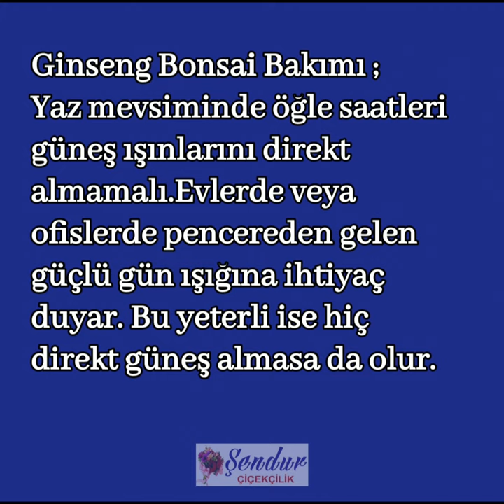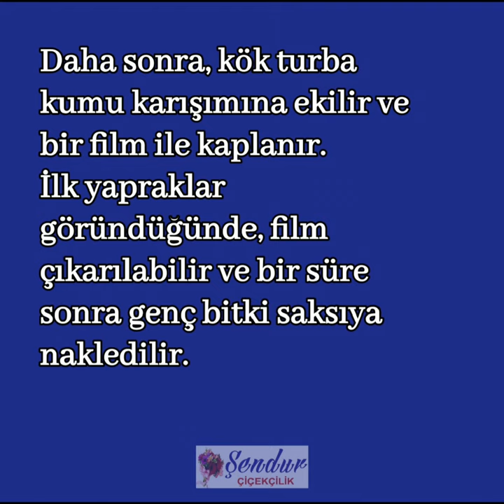Ginseng bonsai ( Ficus Microcarpa giller ) Bakımı ve Çoğaltılması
in banyanı, Malaya banyanı, Hint defne, perde inciri veya gajumaru olarak da bilinen Ficus microcarpa, incir ailesi Moraceae'de bir ağaçtır. Çin'den tropik Asya ve Caroline Adaları'ndan Avustralya'ya kadar bir çeşittir.